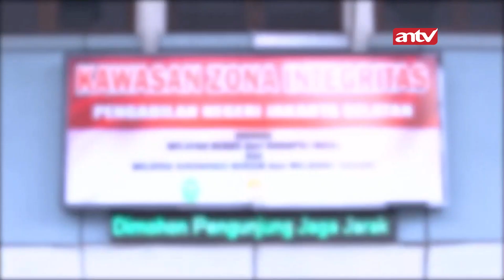Jadi Ini Sifat Asli Justin? Overprotektif Sama Ariana? | Suami Pengganti ANTV | Eps 248 (2/4)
Sinopsis Sinetron Suami Pengganti episode 248 Justin yang merasa bangga banget karena merasa sudah mendapatkan hati Ariana, saat itu ada telepon tidak dikenal masuk, tapi dimatikan. Justin pun ikut menumpang di mobil Bona, dan saat itu juga Justin langsung menjemput Ariana dengan sangat mesra.

Kini beragam tayangan kesayangan anda di ANTV bisa disaksikan kapan saja dalam genggaman tangan. ANTV ANTVofficial ANTVKlik ANTVLovers antv suami pengganti trailer suami pengganti film suami pengganti antv live streaming suami pengganti antv suami pengganti antv hari ini